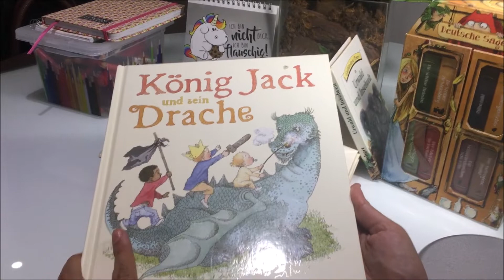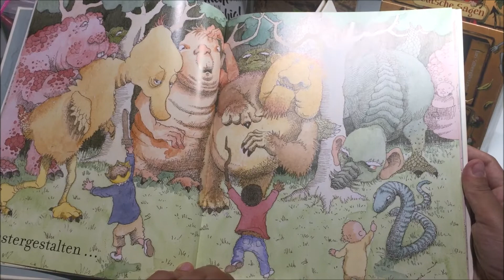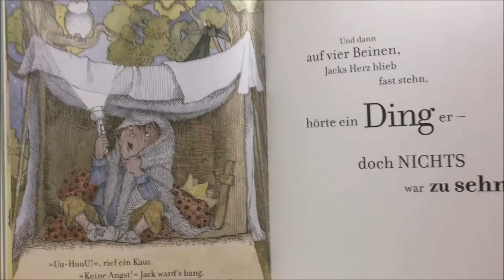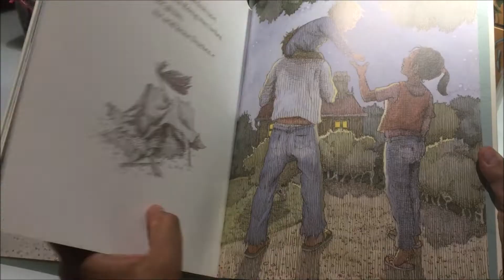Aprenda alemão com histórias infantis - König Jack und sein Drache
Treine o idioma com livros totalmente em alemão. O livro de hoje nos traz a magia dos livros infantis para te ajudar a dominar o idioma alemão.